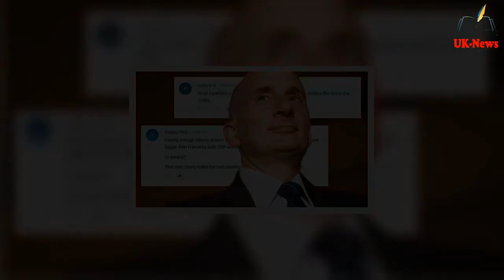'Cowardly little m@n!' Britons slam Lord Adonis over 'subservience’ to Germany outburst